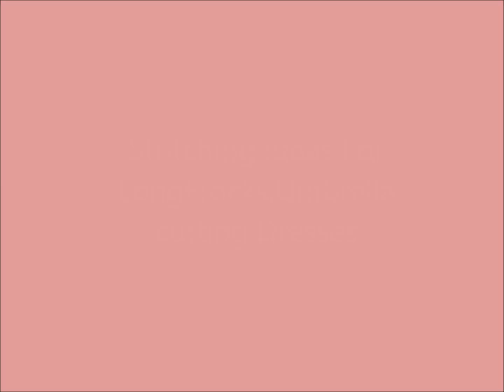Stritching ideas for long frock collection .., Trendy dress collection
how to stritch old saree to long frocks,umbrella cutting dresses Ideas